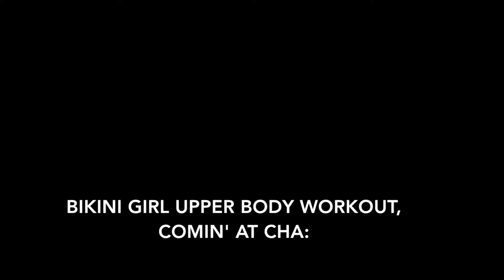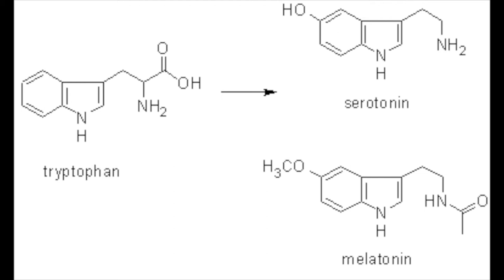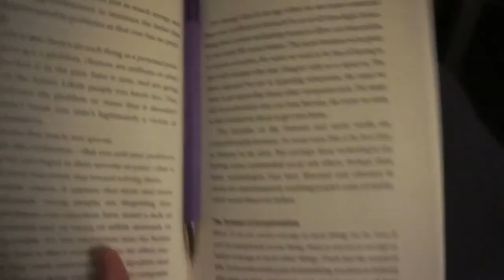WHAT I LOVE ABOUT SUNDAY: Bikini Posing, Girls Workout, Turkey Talk.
Come along for a typical SUNDAY & see why I have SO MUCH to be THANKFUL for.

DOES TURKEY MAKE YOU TIRED? Find out in this video!

Posing practice & Bikini Girl Workout with PF4U Athlete's (Savana, Kyre, Dawn, Tarah, Justine) followed by an amazing THANKSGIVING dinner with my family, some self care & TURKEY TALK.

BIKINI GIRL UPPER BODY WORKOUT: Give it a try!
Circuit #1:
- Overhead Press (15)
- Barbell 21's (7/7/7)
- Barbell Rows (10 @ 90%)
- Skull Crushers w/ DB (15) with BW Tricep Dips (15)

Circuit #2
- Medicine Ball Mountain Climbers (AMRAP in 30sec)
- BB Upright Row with Front Raise (AMRAP in 30sec)
- DB Lateral Raise (AMRAP in 30sec)
- Cable Chest Fly (AMRAP in 30sec)

Burnout
- Hand Walkouts with Agility Ladder (2 rounds- there & back)
- BW Tricep Dips (AMRAP)
- Burpees (5) (Not shown)
- Treadmill Sprint (45sec) (Not shown)
Complete 5 rounds for time